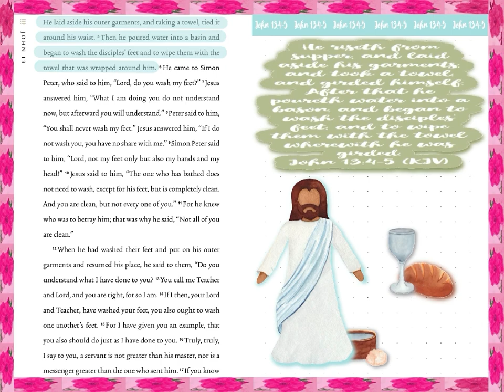April Momentum - Week 2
PRAYERFUL PLANNER DISCOUNT -

Bible Coloring
Affinity Designer
Procreate
Magic Eraser
Silhouette Design
Bitmoji
Amaziograph
InShot Pro
ClipStudio Pro
Notion
Bible Gateway

MY INFO -